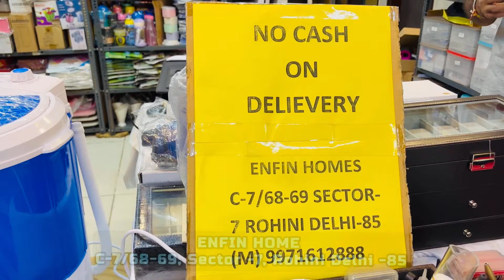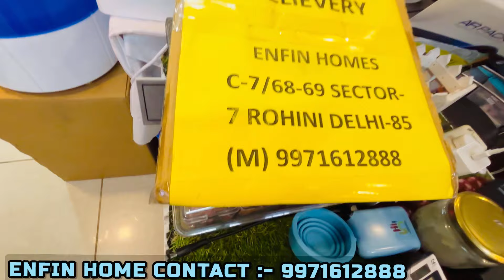Unique Gadgets का छुपा हुआ गोदाम | Cheapest Smart Gadget Warehouse | Enfin Homes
C-7/68-69, FIRST FLOOR, SECTOR -7, ROHINI, DELHI - 85

Jai shiv baba 🙏🏻
Hope you will enjoy the video, thanks.

Imported smart gadgets, Cheapest smart gadgets, Electronics smart gadgets at wholesale,
smart gadgets,
smart gadgets in wholesale price, smart gadgets for home,
cheapest smart gadgets in delhi, cheapest smart gadget market in delhi,
gadgets,
new gadgets,
Imported gadgets